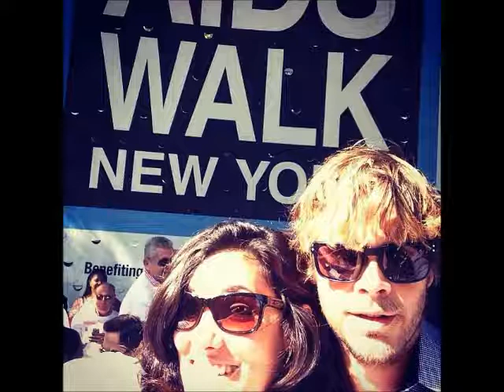KENSI AND DEEKS DRUNK ON YOU